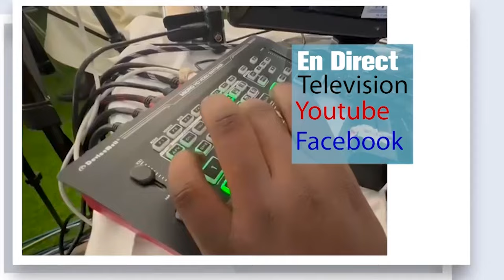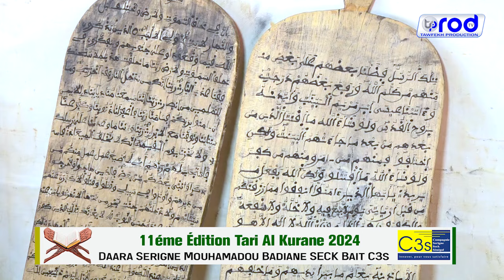TARI AL KURAANE 11éme Édition 2024 Daara S.Mouhamadou Badiane SECK Bait C3s N2